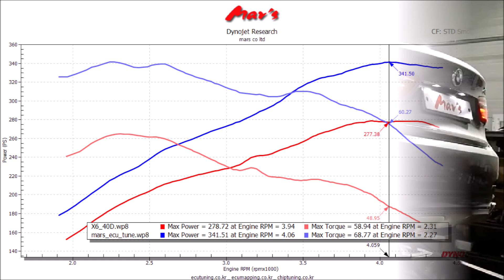2016 BMW F16 X6 40d xDrive Mar's ECU Tune Dyno Test 341WHP, 68Tq! 63~64WHP, 10~12Tq Up!